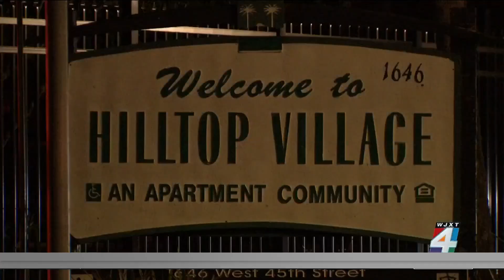4 shootings, 1 stabbing: May begins with violence in Jacksonville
As a new month began, the Jacksonville Sheriff’s Office responded to four shootings and one stabbing across the city. Three of the reported incidents ended in fatalities.